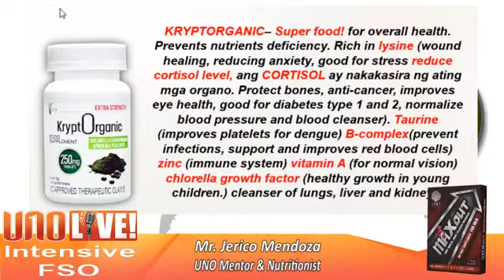Bato sa apdo o Gallstone, paano makakatulong ang UNO products. Sept. 25, 2020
Sept 25, 2020 Topic:
Sintomas ng Bato sa Apdo o Gallstone.

Ang gallstones o bato sa apdo ay mga namuong deposits ng digestive fluid sa gall bladder. Ang gall bladder ay maliit na organ sa kanang bahagi ng tiyan sa ilalim ng atay. Ito ang nagsisilbing imbakan ng bile na kailangan para sa pagtunaw ng taba sa ating bituka.

Iba iba ang laki ng gall stones. Maaaring kasinlaki lang iton ng butil ng buhangin at maaari itong maging kasinlaki ng isang golf ball. Ang mga taong may gallstones at nakakaranas ng mga sintomas ay kadalasang kinakailangang sumailalim sa operasyon upang tanggaling ang apdo. Ngunit kung wala namang senyales at sintomas na nararamdaman ay hindi ito kailangang operahan.

Sintomas ng Gall Stones
Minsan ay walang sintomas na nararamdaman ang may mga gallstones. Ngunit kapag bumara ang gallstones sa mga ducts sa apdo ay maaari itong magdulot ng sintomas tulad ng:
1. Biglaan at matinding sakit sa itaas na kanang bahagi ng tiyan,
2. Matinding sakit sa gitnang bahagi ng tiyan sa ilalim ng breastbone
3. Pananakit ng likod at kanang balikat
4. Ang sakit na ito ay maaaring maramdaman sa loob ng ilang minuto hanggang ilang oras.

Kapag naramadaman ang mga sintomas na ito, kumonsulta sa doctor.